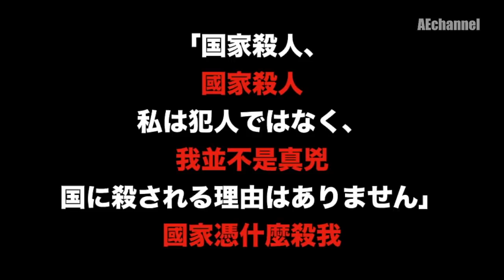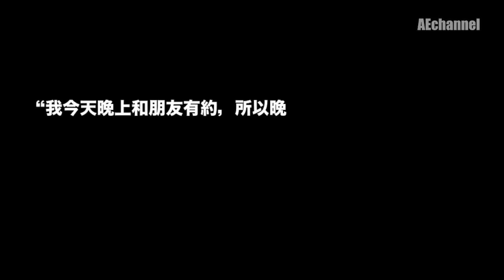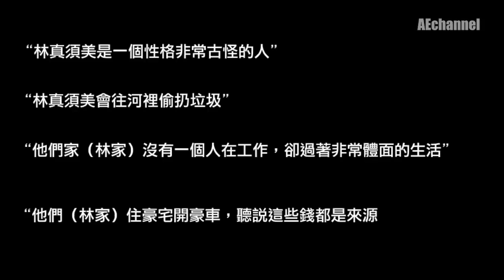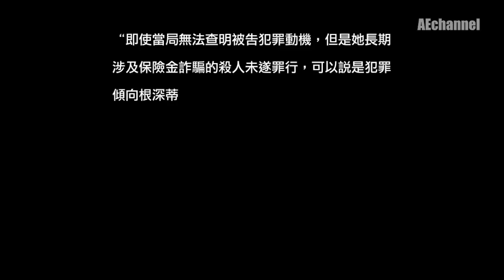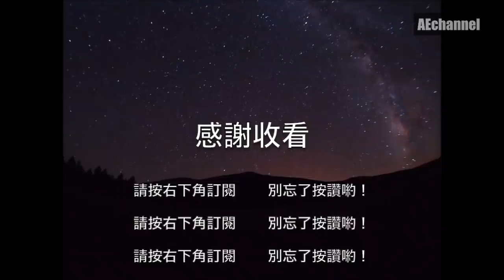【懸案】被判了死刑的她，是被冤枉的嗎？日本和歌山毒咖哩事件 | 案件・懸案・奇案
【更多精彩案件・懸案・奇案】